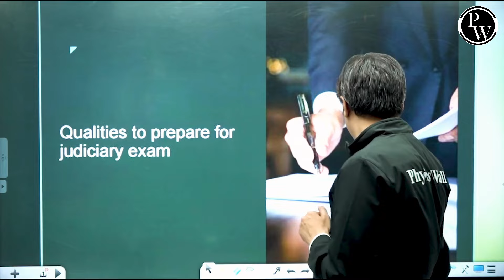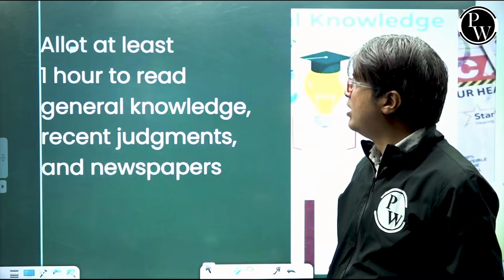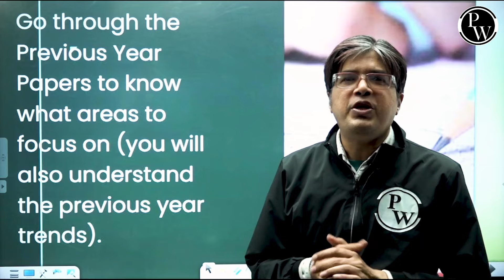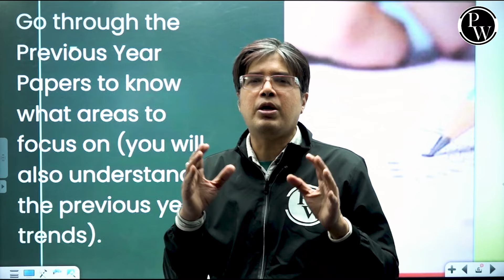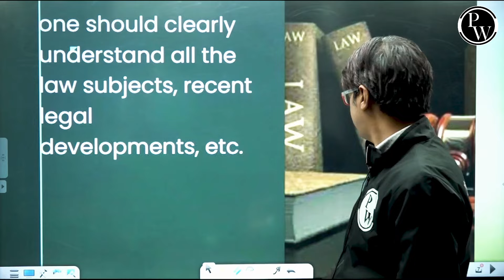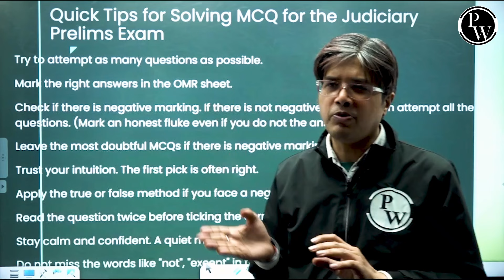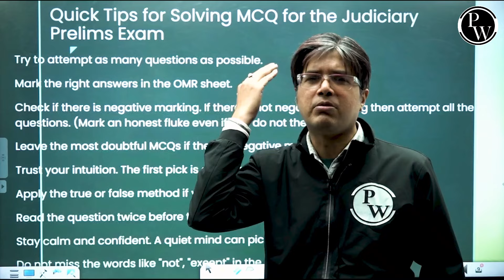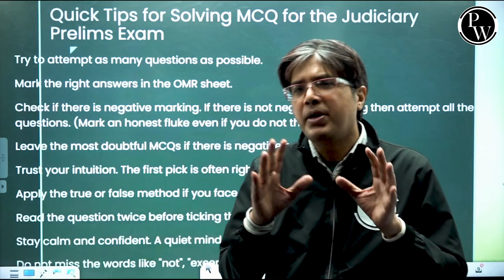Top 5 Qualities Every Judiciary Aspirants Must Have BharatKaVishwas | Judiciary Exam Preparation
📲Click Here to Enroll "MP Judiciary Mains Test Series (English)"
Embarking on a journey towards a career in the judiciary requires more than just academic knowledge. In this insightful video, we delve into the top 5 qualities every judiciary aspirant must possess. Whether you're gearing up for judiciary exams or simply aiming to enhance your skills, this guide is essential for your preparation.
📖About Nayaya Judiciary Batch Rajasthan
⭐Covers eight major laws comprehensively
⭐Runs from 18th March to 3rd June 2024
⭐Live Classes: 2.5 months (75 days)
⭐2-hour sessions, 2 lectures/day (Mon-Sat)